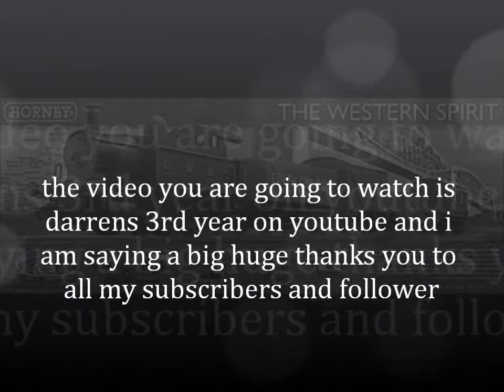darrens 3rd year on youtube and i am saying a big huge thanks you to all my subscribers and follower